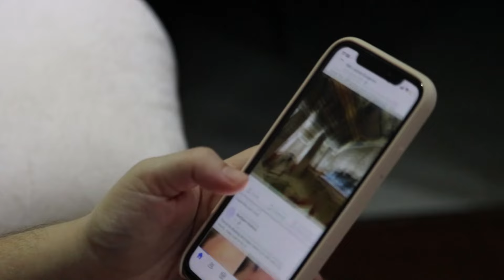The World's TOP 3 OLDEST COLOR Photographs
First Steps in the Colorful History of the World! 📸
We are taking a colorful journey from the depths of history to the present! Are you ready to discover the world's oldest color photographs? 🌍🎞️
Once upon a time, the world was dominated by black and white, but people have always wondered: "What kind of world do we discover with color?" Here is the answer to this question, met with the power of photography! 🌈📷
Today, we live in a world full of colorful photos on Instagram. Colors have become a powerful way to express emotions. Whether you want to catch the sunset or immortalize pleasant moments with your friends; Colors add meaning and beauty to every aspect of life. 🌅👫
While it used to be unimaginable, now it is possible to share the world with colorful photos! Color photography has become an important means of sharing visual richness and memories. This discovery, which makes our lives more vibrant and colorful, is a reflection of humanity's endless hunger for art and technology. 🎨💻

Let's not forget that colors add meaning and excitement to the scenes of life, concretize our emotions and make our memories permanent. Let's inspire each other to better understand our world and share the beauties of life with color photography! 🌟🤳
the first color photograph,
the world's first photograph,
the most expensive photograph in the world,
famous photography in the world,
the most important photo ever taken,
world first photography,
one trillion frames per second,
10 rare photos,
photography for beginners,
photography tips,
photography course,
photography ideas,
photography basics,
photography business,
photography composition,
photography videos,
photography editing,
photography 101,
photography asmr,
photography angles and techniques,
photography accessories,
photography at home,
photography app,
photography ai,
photography as a hobby,
photography and videography courses,